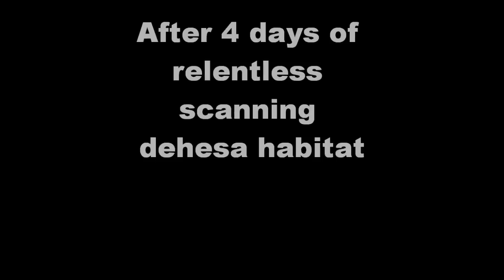Iberian Lynx Feb. 2010.wmv